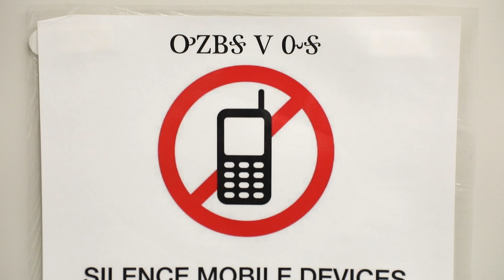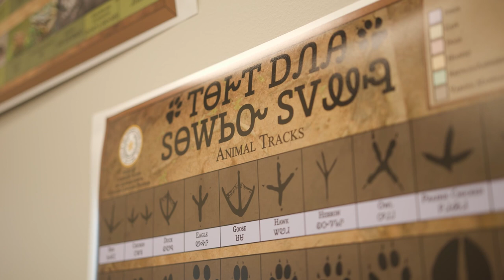Saving the Voices: Cherokee Nation Records Fluent Speakers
New efforts are underway to record and preserve our beautiful Cherokee language. ❤️

The Cherokee Nation Language Department has been meeting with Cherokee Speakers to record their conversations and has already recorded 282 Cherokee Speakers speaking for a total of 352.5 hours, with a goal of reaching 10,000 hours. The hope is that these recordings will assist and be a point of reference for second-language learners in the future.

Speakers being recorded for this project must be fluent and possess conversational ability.